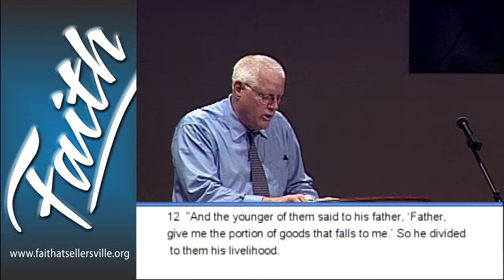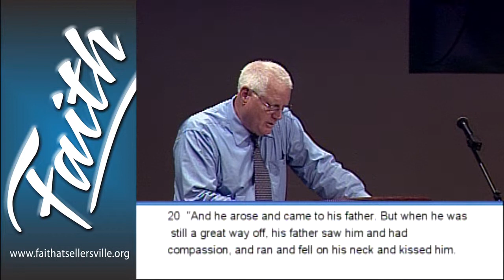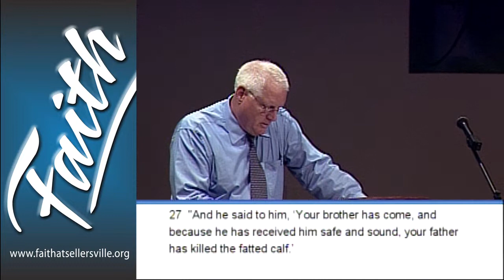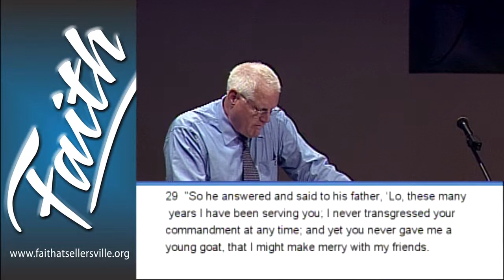Radical God - Luke 15 - Paul Auckland - 7-21-13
7-21-13 Paul Auckland on A Radical God from the Book of Luke chapter 15.